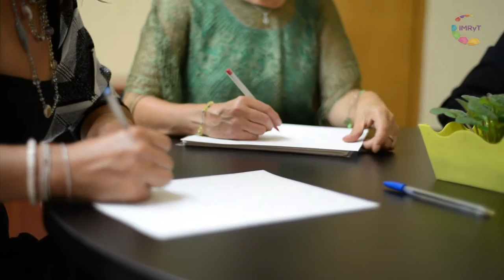Testimonio víctima violencia - Fiscalía General del Estado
Genoveva, víctima de violencia comparte su testimonio